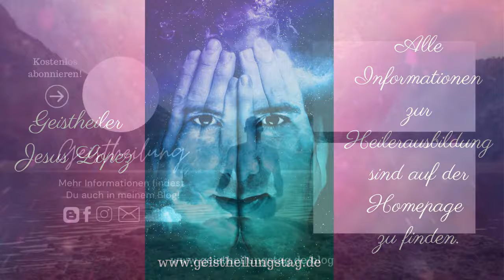Die Heilerausbildung (gekürzte Fassung)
| Erfahrungsberichte zur Heilerausbildung beim Geistheiler Jesus Lopez. Einige der Teilnehmer der letzten Jahre berichten von ihren Erlebnissen und Veränderungen während der Geistheilerausbildung. (Die gekürzte Fassung beinhaltet nicht die heftigeren Erfahrungen. Diese sehr individuellen und tiefen Prozesse werden nur erleben, die Bereit dafür sind.)

𝑬𝒓𝒇𝒂𝒉𝒓𝒖𝒏𝒈𝒔𝒃𝒆𝒓𝒊𝒄𝒉𝒕𝒆
0:00 | Introfilm
0:09 | Ein Highlight in meinem Jahr!
1:20 | Starke Bewusstseinserweiterung
2:23 | Heilung und Herzöffnung
3:15
3:17 | Outro

Für 2021 ist wegen Corona (noch) keine 𝑯𝒆𝒊𝒍𝒆𝒓𝒂𝒖𝒔𝒃𝒊𝒍𝒅𝒖𝒏𝒈 geplant. Aufnahme in die unverbindliche Ausbildungsliste ist aber jetzt schon möglich. Wenn es soweit ist, werden die Termine per Email bekannt gegeben. Wir haben aber eine 𝑺𝒆𝒎𝒊𝒏𝒂𝒓𝒘𝒐𝒄𝒉𝒆 im April geplant: Geistheilung & Medialität. Medium Stefan Hermkes und Geistheiler Jesus Lopez erzählen von der geplanten Woche

𝑮𝒆𝒊𝒔𝒕𝒉𝒆𝒊𝒍𝒖𝒏𝒈𝒔𝒕𝒂𝒈𝒆 2021 𝒊𝒏 𝑩𝒆𝒓𝒈𝒉𝒆𝒊𝒎
Die Geistheilungstage bieten eine sehr gute Gelegenheit sich ein Bild von Jesus Lopez und seinen Fähigkeiten  zu machen. Jeweils Samstags, einmal im Monat von 10.00 bis 18.00 Uhr:
06. Februar, 06. März, 10. April, 15. Mai, 12. Juni, 10. Juli,
07. August, 18. September, 09. Oktober, 13. November, 11. Dezember